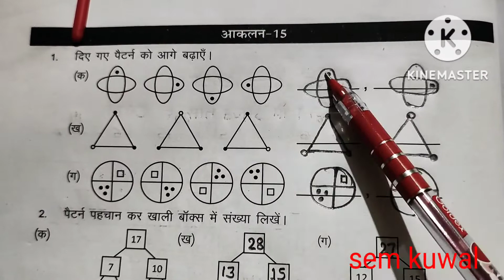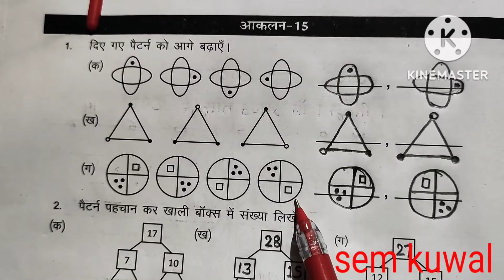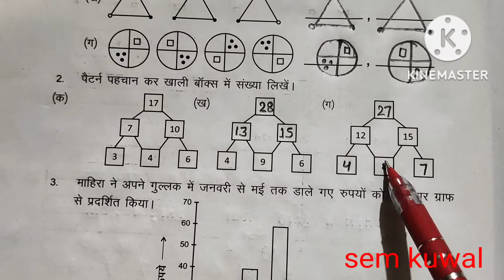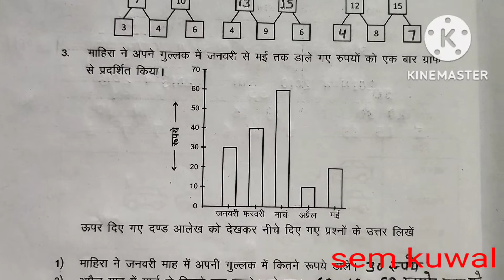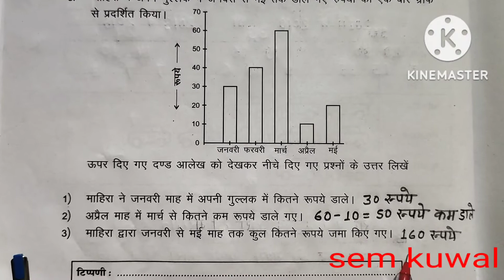कक्षा 6-7 प्रवाह 2 ब्रिज कार्य पुस्तिका गणित आकलन 15 पेज 106 class 6-7 prvah 2 brij workbook maths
कक्षा 6-7 प्रवाह भाग-2 ब्रिज कार्य पुस्तिका गणित आकलन-15 पेज नम्बर- 106  ,  class- 6 &7 prvah bhag- 2 brij workbook maths  aakln- 15 page no - 106